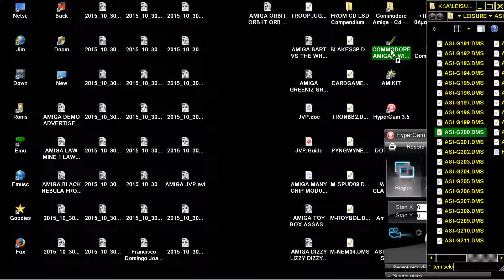AMIGA PUB DARTS ASSASSIN 200 FROM CD LSD Compendium Deluxe 2 1995 TV 32